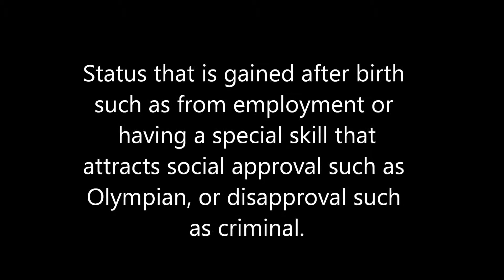What is achieved status?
IGCSE Sociology mark scheme